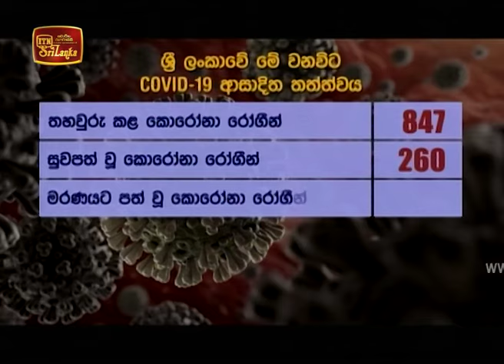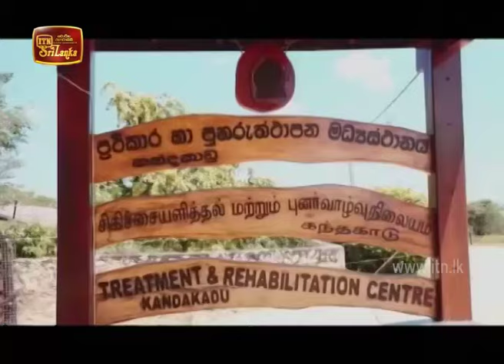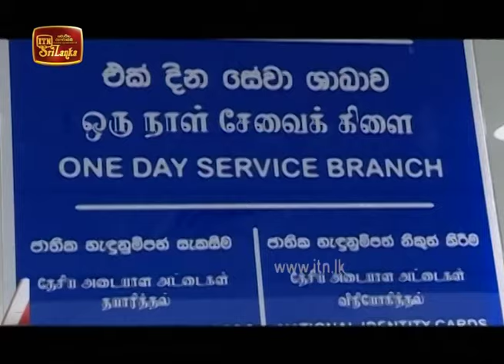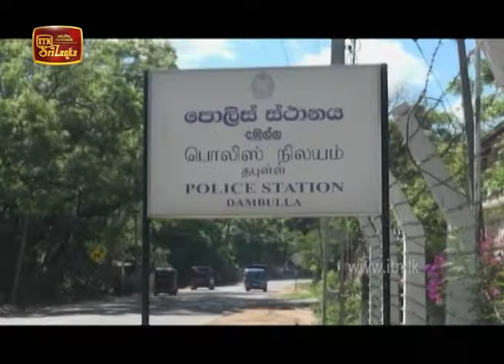ITN News 2020-05-09 | 09.30 PM